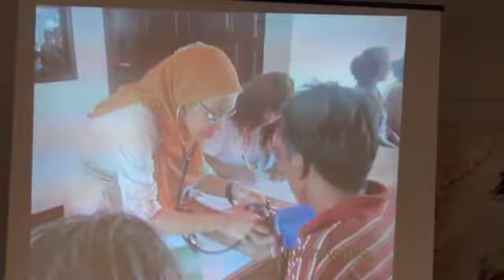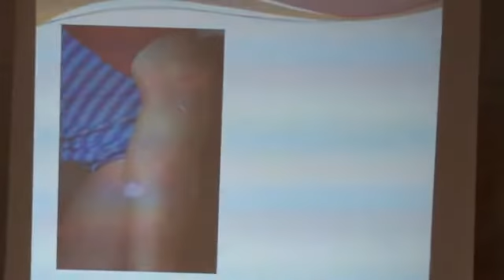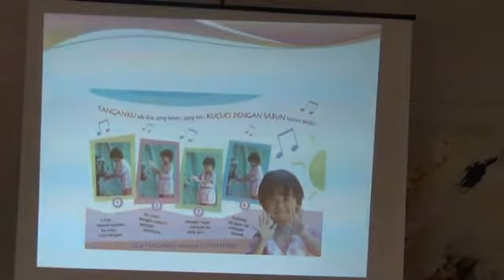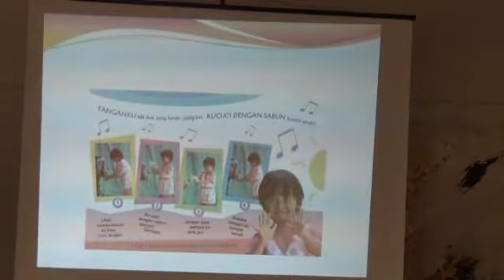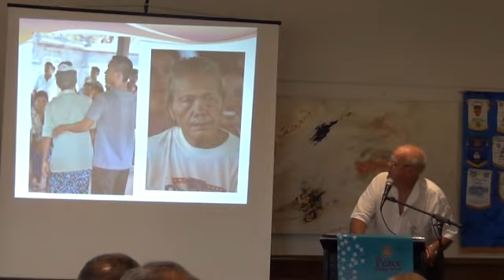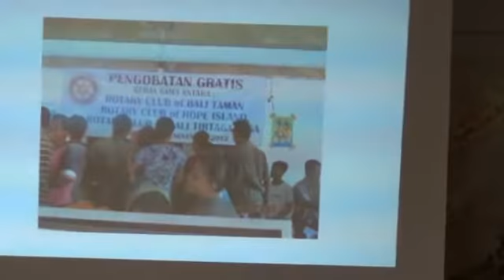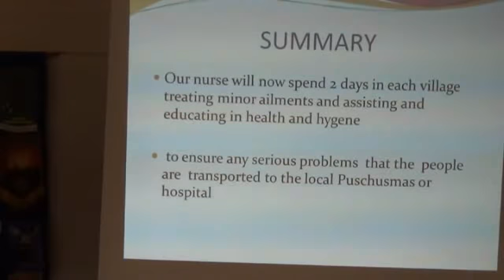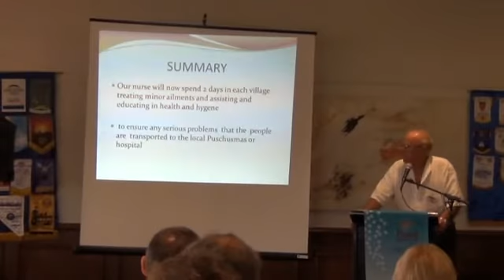Ray Bishop Bali Project Part 2